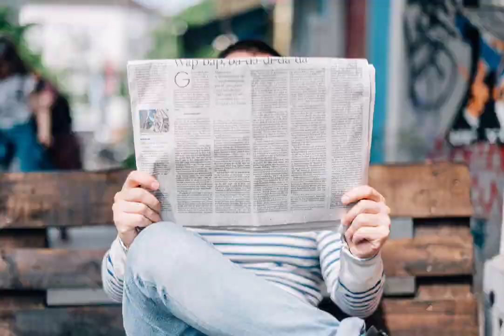Purpose of life